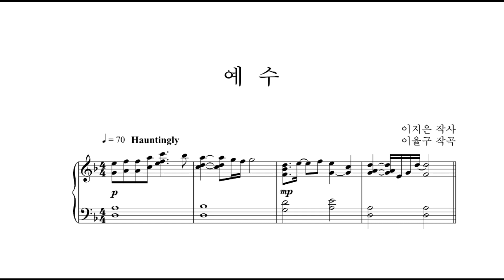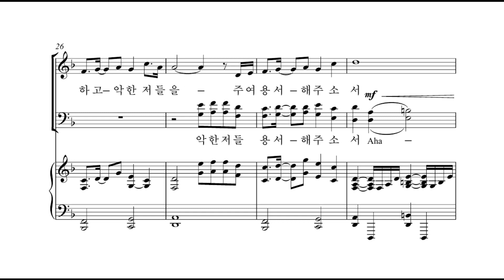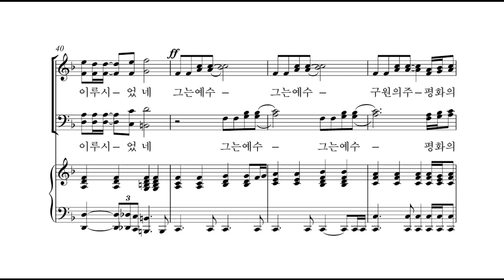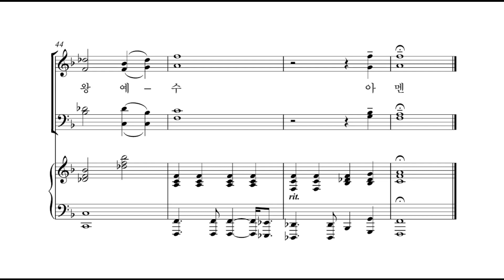[부활절 칸타타: 세상을 이기신 주] 02. 예수(이율구 작곡) - 합창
[비앤비출판사] 부활절 칸타타: 세상을 이기신 주
02. 예수(이율구 작곡) - 합창

부활절 칸타타 '세상을 이기신 주'는 부활의 기쁨을 노래하는 총 8곡으로 이루어진 칸타타입니다. 처음과 끝을 장식하는 ‘사셨다’라는 곡을 통해 주님 부활의 역사를 크게 외치는 분위기로 만들었고, 무덤을 찾아갔던 여인들의 노래, 그리고 사람의 몸으로 하나님께 기도했던 예수님의 노래를 통해 다시금 우리를 위해 돌아가신 그때의 사건들을 깊이 묵상하며 부르기를 소망하며 곡과 가사를 붙였습니다. 세상을 이기시고 우리를 구원하신 그 주님을 찬양합니다. 그 은혜로 회복과 감사가 넘치며 세상에 귀하게 쓰임받는 노래되길 소원합니다.